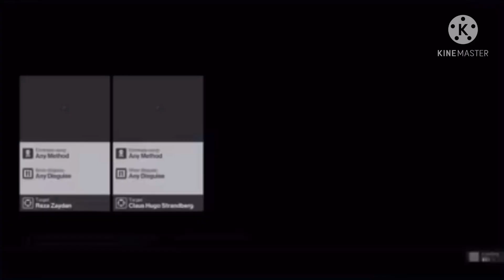Hitman On A Potato (Ep.3)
Potato Gaming